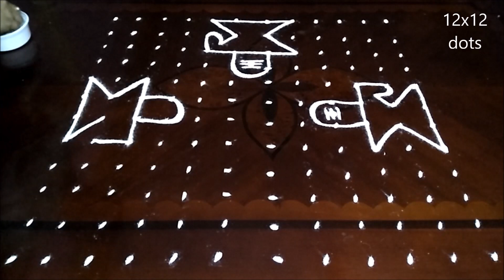Karthika pournami special lotus deepam rangoli design | easy rangoli karthika pournami muggulu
rangolidesigns kolams muggulu Karthika pournami special lotus deepam rangoli design with 12 dots * easy rangoli
karthika pournami muggulu
deepam muggulu
diya kolams
diya rangolis
deepak kolam
lotus flower rangoli
lotus muggulu
Friday muggulu
easy rangoli
11 dot's kolam
11 dots muggulu

Rangoli  is an artistic creation with rice flour that is made outside the front entrance of the house
It is usually done by the women flok of the house early in the morning every day
During diwali, hindus draw bright rangoli patterns on the floor by the front door to encorage the goddess lakshmi to enter their homes .
Rangoli is an art from,originating in the indian subcontinent, in which patterns are created on floor in living rooms or courtyards using materials such as colored rice,dry flour, flowers ,diyas ... the purpose of rangoli is decoration,and it is thought to bring good luck